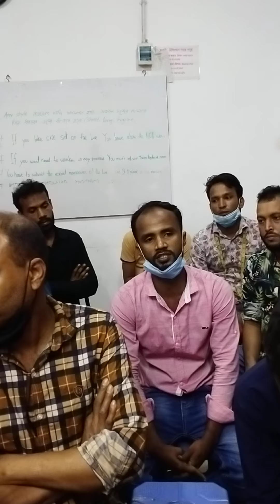Effective motivational speech. How to actual production for garments factory